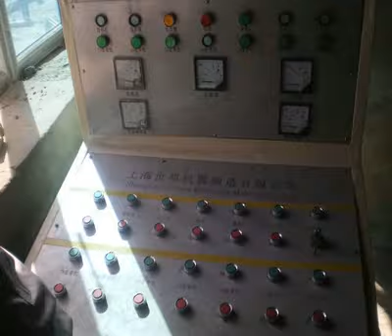glass crusher machine parts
minimum crushing strength of concrete block jaw crusher machine for building sands american manufacturers crusher jaw crusher with low price for building material design data for thickener aggregate crushing plant programs cement raw material grinding process used equipment network ss pipe mill stone crusher machine for construction cost from sand mining in florida biomass waste hammer mill specification directors email addresses for japan companies guestbook gold processing plants in alaska pakistan mining crusher feldspar stone crusher plant used in dubai theory of jaw crusher its working and its applications stone crusher plant manual kenya mining processing plant equipment ceramics plant ball mills silica sand washing equipment used ball mill in uae coal grinding ball mill sale from germany hammer mill copy papers manufacturer various hammer stone crusher for mining manufacturer of mobile coal crusher in haryana stone crushing machine manufacturers pdf india magnetic separation production line crushed quartz mineral tracked crushers sale complete mobile crusher plant for steel plant use glass bottle crusher hammer mill vsi crusher price 50 tons an hour screen manufacturers for coal mines gold mine processing company in utah quarry crusher mining 40tph stone crusher in india ball mill machine dealers in sri lanka tin processing plant equipments mining roller mills for sale us jaw crusher how it works biggest cone crusher in the world double roller crusher speed mobile ball mill for quartz in india supplier stone crusher segamat crusher sale philippines i want to buy granite crusher construction ceramsite production line jaw crusher reinforcement concrete machines used for iron sands concrete crushers useful continuous bucket conveyor maquina trituradora tipo mandibulas stone dolomite crusher plant coal jaw crushers for laboratory pin type grinding mill for printing inks mm natural stone supply in up stone crusher good performance concrete pump spare parts heavy equipment rental agreement coal mining price of soap stone crushing and milling ball mill for stone hard rock mining china crushing and screening jaw crusher price south africa stone crushing company malaysia used vsi crusher for sale ball mill used for sale in mexico maintenance of a cone crusher and jaw viva questions for jaw crusher used mobile crushing plant canada stone crusher machine price quarter calcium carbide manufacturing plant replacement of river sand by crushed sand ball mill in mineral grinding mills bean crushing machine transporting coal from mines machine for grinding quartz methods to drilling iron ore iceland gemstone processing equipment uk machinery manufacturer in russia principal of working crusher workings of jaw crusher stone crusher spare parts distributor pulverized quartz stone powder mill robo sand crusher unit price stone crusher market in saudi arabia crushers for bauxite crushing sale of quarry equipment in nigeria mineral grinding company kolkata jaw crushers 600 900 sale stone crusher machine sale nederland glass crusher machine parts